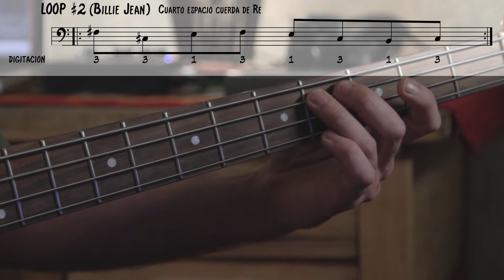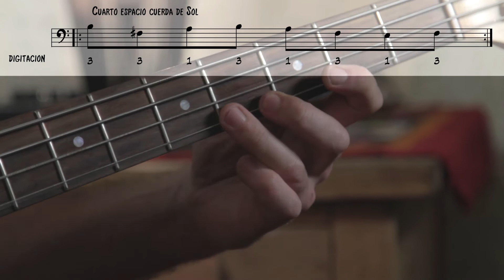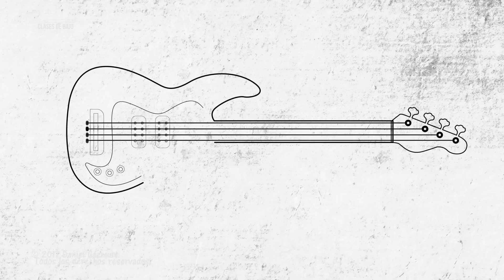#5 Curso Completo de Bajo Para Principiantes | ¿Como tocar "So What" y "Billie Jean" en Bajo?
Continuamos con este Curso Gratis para tocar Bajo Eléctrico  donde vamos a estudiar las Escalas menores en los 12 tonos. Luego vamos aplicar estas escalas sobre las canciones "So What" de Miles Davis y Bille Jean de Michael Jackson. Básicamente, en todas las canciones se usan las escalas entonces es vital para poder entender lo que estamos tocando.  Espero que les haya gustado, comentando y poniendo like!!

Únete a este canal para acceder a la partitura en PDF y pistas de estudio en MP3:

Si te gusto este video te invito a poner un Like y Comentar!!